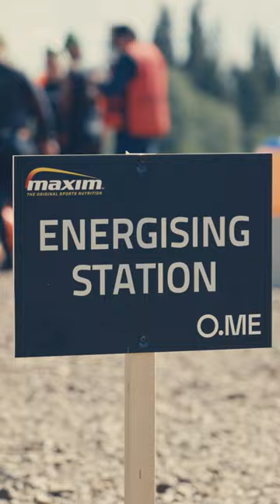Downhill Swim 2024 Vertical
Unique swimming event in Oulankajoki, Kuusamo